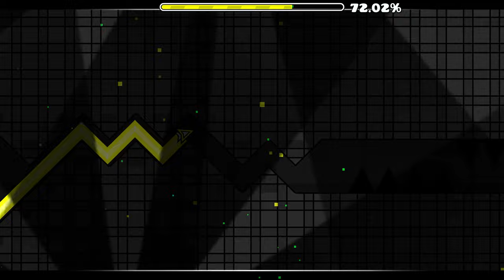[4K] Polar Flares by KidJolly [Extreme Demon]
low deco but satisfying
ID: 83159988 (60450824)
FPS: 360
Level by @gdjolly4115